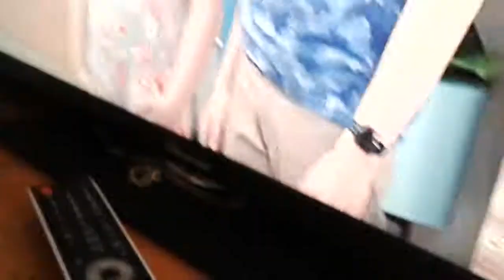Charlotte con el traje de Kid Danger jajajajajajaja xd